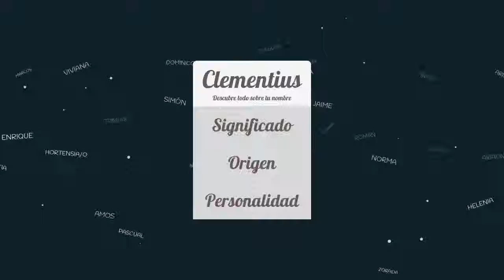Significado de Clementius, nombre Latín para tu bebe niño o niña (origen y personalidad)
Descubre el significado del nombre (Latín) Clementius y el origen de su procedencia. En la fuente original podras descubrir la personalidad y algunos datos curiosos del nombre para tu bebe.